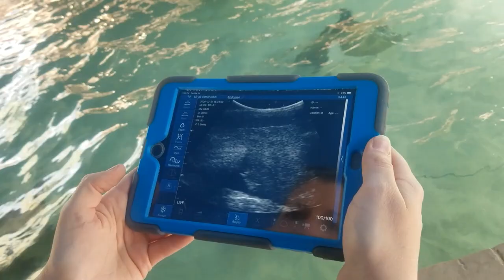Stingray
Today's DigitalSafari is presented by Salt River Project.

Working with animals to participate in their own medical examination is the goal for most animals care specialists. Stingrays present a unique challenge as they are always moving under the water. We began conditioning cownose rays for physical examinations to learn and eventually improve their care during pregnancies. A healthy and happy environment for adult stingrays usually results in baby rays (pups).

Although we are currently closed, we're featuring new content on our social media channels and website EVERY DAY at 1 p.m. Stay tuned for live keeper talks, behind-the-scenes features and more.

Welcome to the Phoenix Zoo's ZooTube family, we're excited to have you on this adventure as we explore the wonderful animals that call the Phoenix Zoo home!

Follow the Zoo's social for more cute animals!